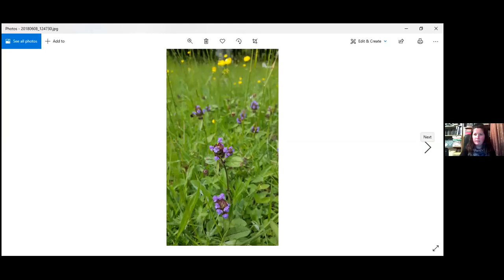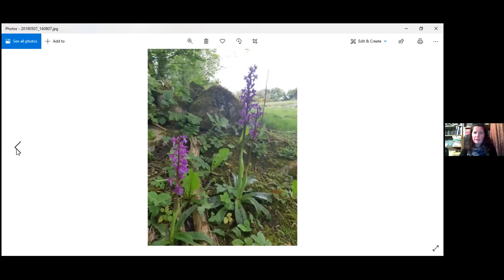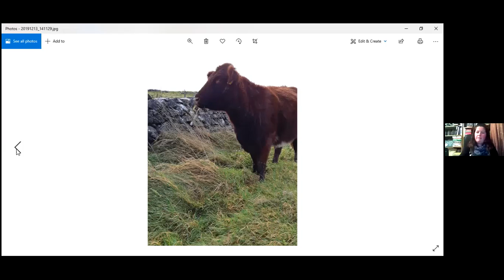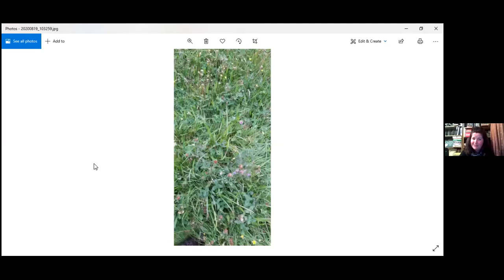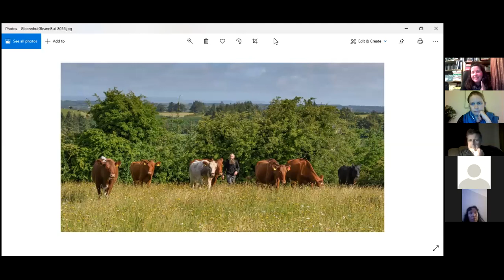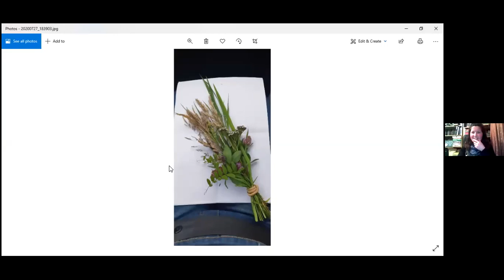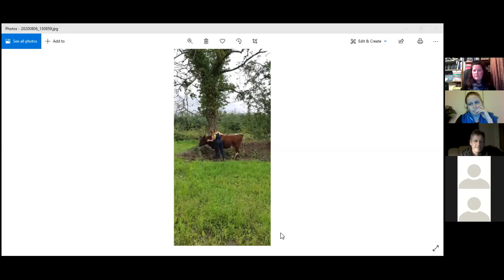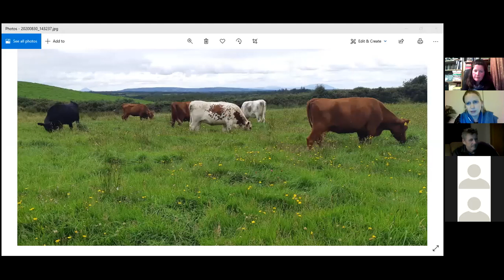Ask the Farmer Q&A with Sinead Moran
This is part of the Ask the Farmer sessions for winter 2020. It includes an interview with Sinead Moran and then an open Q&A session where the audience was allowed to about farming for nature on her farm, with a focus on practical management advice. These sessions are a great opportunity to learn from our amazing Ambassadors who work with nature every day on their farms, and also to share your own ideas and experience of ‘Farming for Nature’.

Aired and recorded on the 30th November 2020.  Interviewed by Brigid Barry, Project Manager, Farming For Nature  and Dr Brendan Dunford of The Burren Programme, co-founder and volunteer with Farming For Nature.